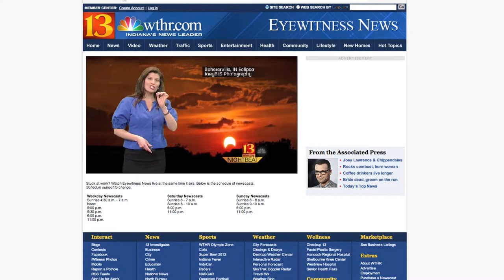JoeyBLS Photography on Indy News WTHR 13 for Solar Eclipse - May 2012